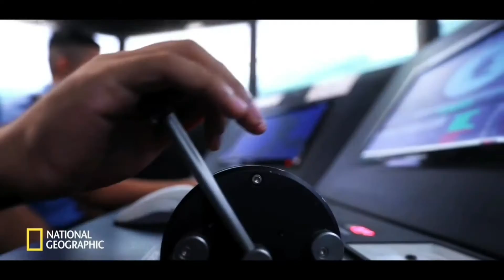TOP 10 DOCUMENTARY MOVIES | HOTSTAR | NAT GEO | हिंदी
Here i talk about top 10 documentary movies which are relese on hotstar and nat geo must watch movies